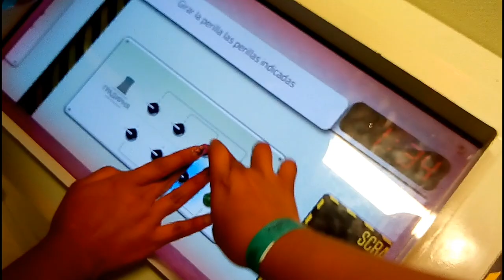VIAJE A MEDELLÍN / YMZM Vlogs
Hola chicos, bienvenidos a una nueva aventura espero les guste mucho, y pues muchas gracias por su apoyo...

The Chainsmokers - París

Hailee Steinfeld Alesso - Ley Me Go